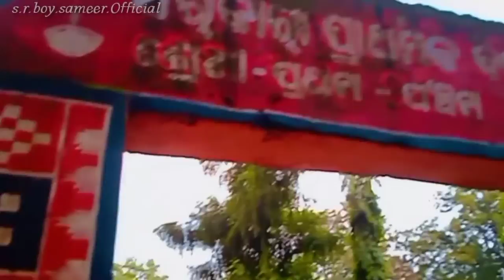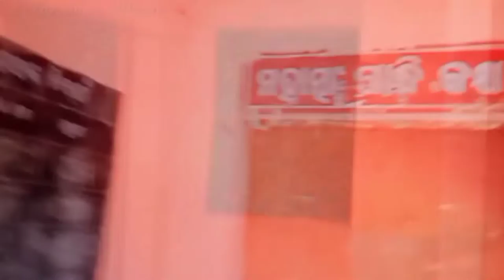My School Life 📖🏫📗 !!! New Vlog My 🆕🥰!!!... 👍 subscribe to my channel= s.r.boy.sameer.Official